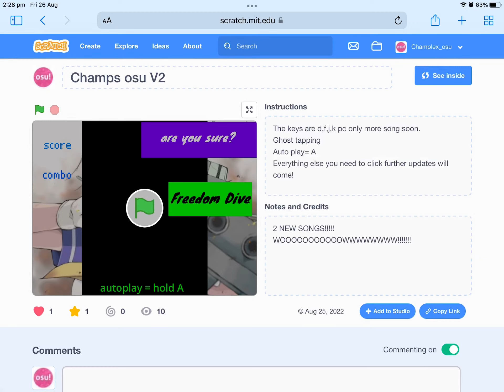V2 is out on my game!